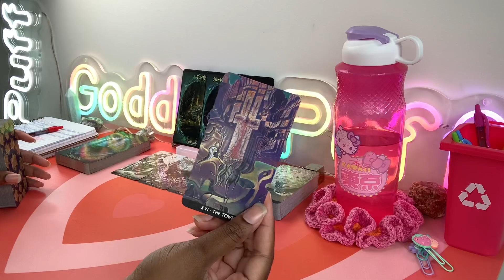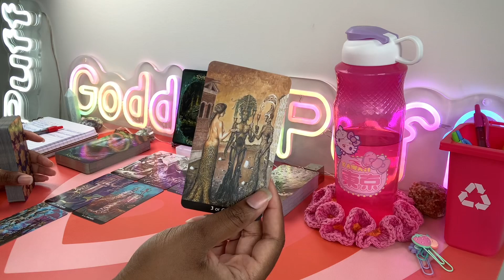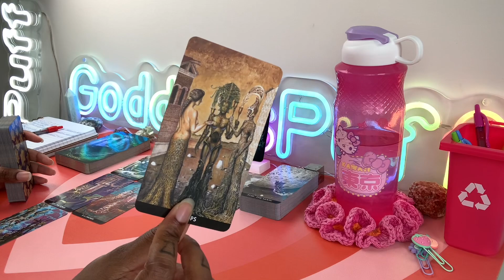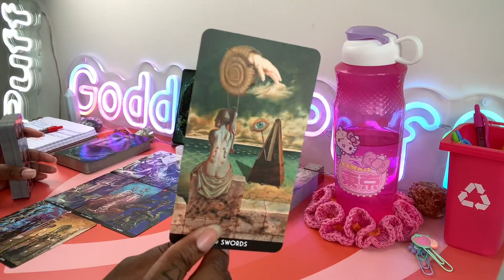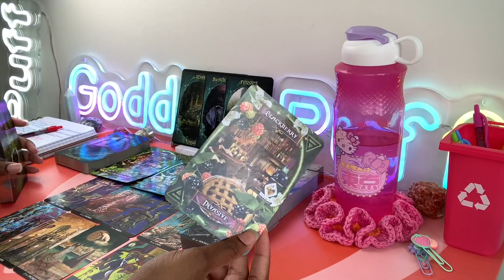ARIES ❤️‍🔥 NEXT 48 - EVERYBODY'S ON YOUR D**K ❤️‍🔥 AUGUST 17-18 2023 PSYCHIC TAROT READING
Aries this is your Next 48 Hours psychic tarot reading for August 2023. Watch your Sun, Moon, rising, Venus and North Node signs for more clarity.

3. OPTIONAL: You are welcome to send a BRIEF message regarding information that you would like me to focus your reading on.